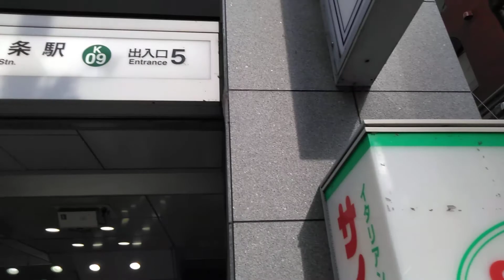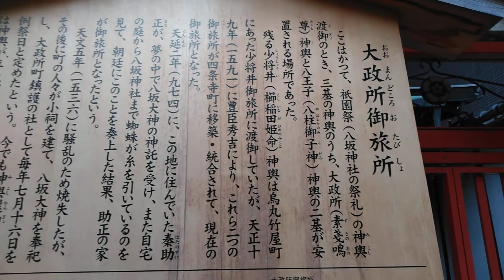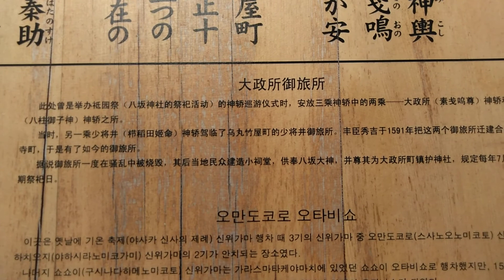日本 京都 街 風景３